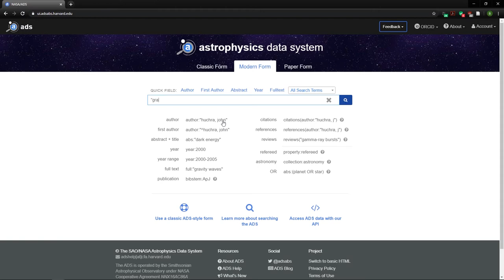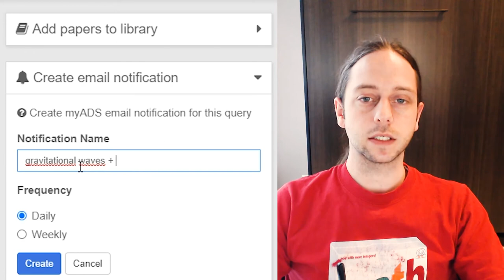Caractéristiques et fonctionnement d'Astrophysics Data System (NASA ADS)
Cette vidéo décrit les caractéristiques intéressantes de la base de données Astrophysics Data Systems, spécialisée en astronomie et en astrophysique.